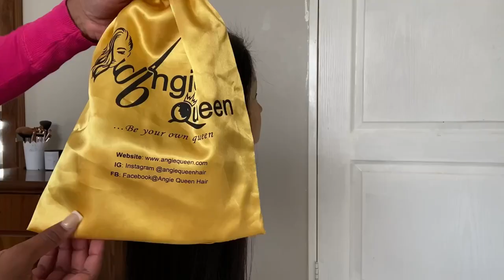Silky Bone Straight Hair in 10 minutes ft Angie Queen hair | South African YouTuber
●▬▬▬▬▬ Angie Queen Hair ▬▬▬▬▬●
Hair Details:Angiequeen 5X5 Silky Straight Pre Plucked Virgin Hair 18-36 inches HD Lace Closure Long Wigs